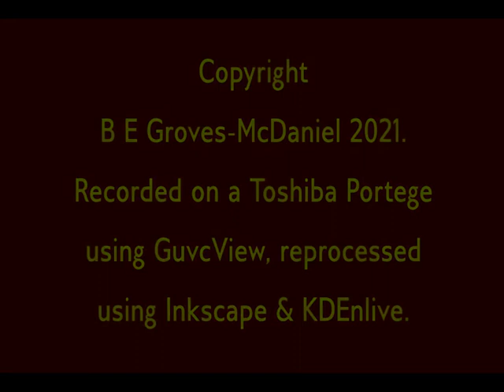'Philosophy as Therapy' -- Introduction to the course, Tues Feb 23rd, 18:15 - 19:45 GMT, ten weeks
Taught by Bea Groves-McDaniel 2021
Cost: £50 GBP